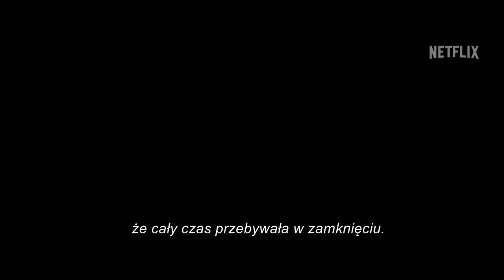Infiesto - Zwiastun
Zwiastun hiszpańskiego filmu „Infiesto”. Scenariusz i reżyseria Patxi Amezcua.